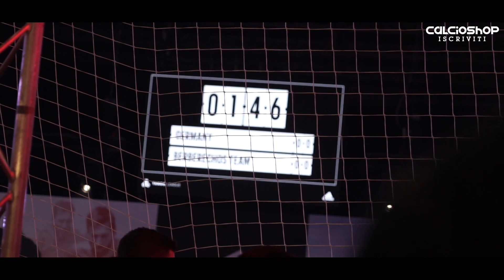adidas Cold Blooded + Messi a Barcellona!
Calcioshop alla presentazione della nuova colorazione Cold Blooded a Barcellona, ospite di eccezione Leo Messi.

Il campione argentino ha mostrato per la prima volta le sue nuove Nemeziz.

Il nuovo pack Cold Bloded è disponibile su Calcioshop.it!